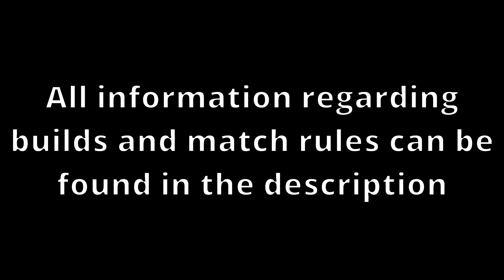Dinosaur King Arcade (恐竜キング): D-Lab Training Grounds - Liliensternus pierces the competition!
D-Lab Training Grounds is a series in which I create builds for dinosaurs and pit them against each other in a set of three exhibition matches per video in order to showcase every dinosaur's full potential and just show how fun the Dinosaur King Arcade game really is.

How are moves decided?
Moves are decided using a random number generator app from my phone, in which 1 and 4 are rock, 2 and 5 are scissors, and 3 and 6 are paper.

Team 1:
Monoclonius Charge
Rock: Tie Attack
Paper: Gatling Spark
Scissors: Tie Breaker
Explanation: Taking inspiration from last video's Yangchuanosaurus, I decided to use a very similar build for Monoclonius, with the change that it uses tie breaker instead. And surprisingly, both Tie Attack AND Tie Breaker stack with each other, so you can deal some good damage during a tie, while also not taking any in return if you manage to activate Tie Breaker.

Alpha Ouranosaurus Attack
Rock: Two Platoon Crush
Paper: Green Impulse
Scissors: Anhanguera Dive
Explanation: Both regular and Alpha Ouranosaurus are crazy strong with their high crit. And having access to a Two Platoon Crush crit is even better. Anhanguera Dive can deal some extra damage on its low non-crits and green impulse has a good chance of activating with its high technique.

Liliensternus Heroic
Rock: Dino Illusion
Paper: Mayfly
Scissors: Elemental Power
Explanation: More Heroic type, I'm having too much fun with them. Mayfly is a great move as always, and being able to boost Dino Illusion with Elemental Power doesn't hurt.

Team 2:
Talarurus Attack
Rock: Quake Saber
Paper: Earth Barrier
Scissors: Light Recovery
Explanation: A basic earth dinosaur build. Talarurus is a very balanced dinosaur in terms of attack, so I tried to make a build that was able to tank, despite having the lowest strength in the game.

Opisthocoelicaudia Attack
Rock: Shockwave
Paper: Aqua Vortex
Scissors: Futaba Cannon
Explanation: A build that takes advantage of Opisthocoelicaudia's high technique in both winning and losing. And with its access to attack type, its attacking stats become very balanced instead of being below average.

Tarbosaurus Defense
Rock: Diving Press
Paper: Dino Swing
Scissors: Death Fire
Explanation: A dumb idea I had of trying to make death fire work. The technique based moves give a lot of technique, and I was trying to raise it as much as possible so that it could activate it. Moreover, Tarbosaurus can tank a bit more thanks to access to defense type, so it could possibly have another chance at being able to use death fire.